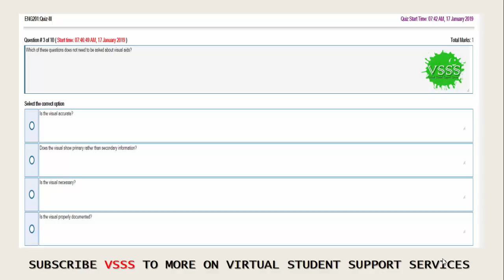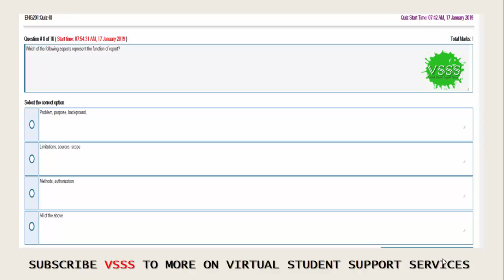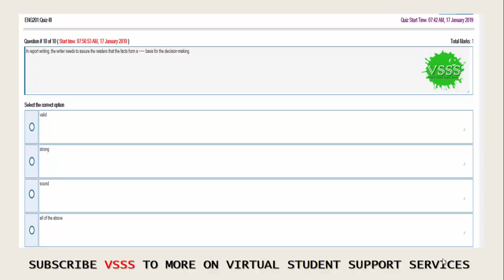SOLUTION Quiz No. 3 (ENG201 - Business and Technical English) Fall 2018